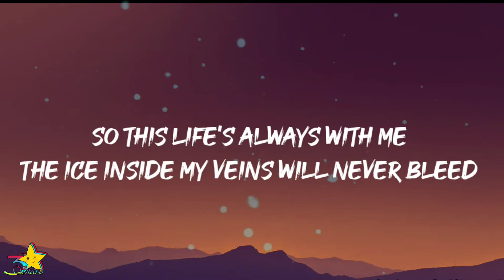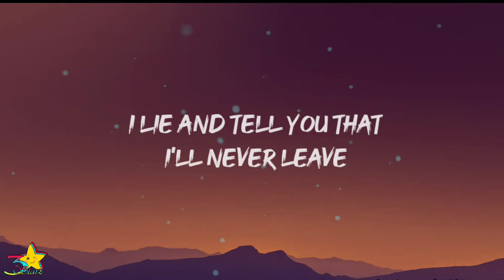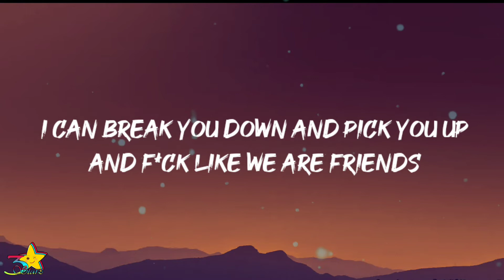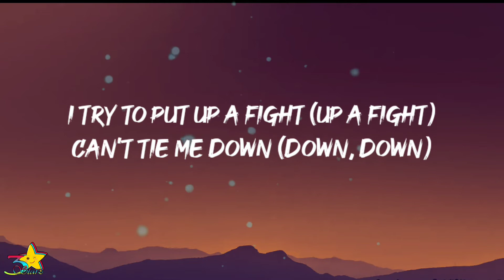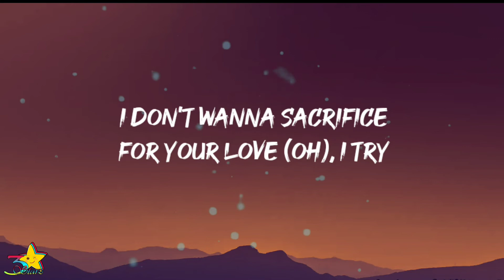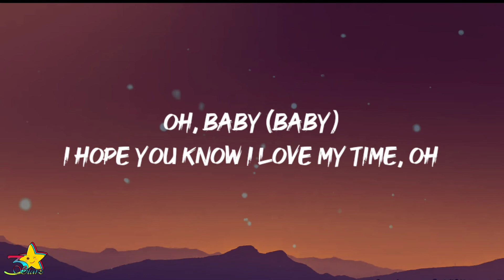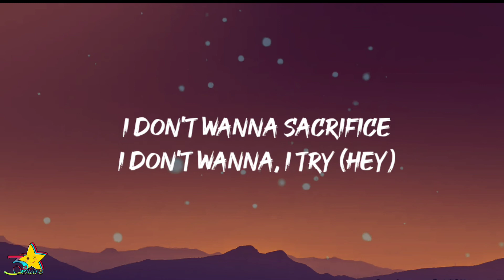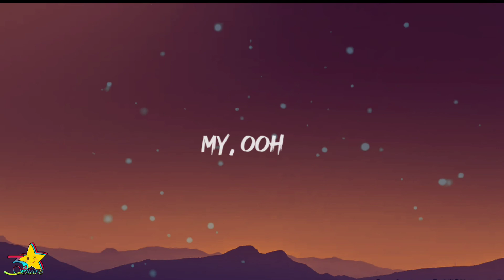The Weeknd - Sacrifice (Lyrics)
Every time you try to fix me
I lie and tell you that I'll never leave

But I sacrifice
Your love for more of the night
I try to put up a fight
Can't tie me down

I don't want to sacrifice
For your love
I try

I hold you through the toughest parts when you feel like it's the end
But don't be catching feelings
Don't be out here catching feelings

For your love
I try

For your love
I try

Oh, baby
I hope you know that I, I tried
Oh, baby
I hope you know I love my time

I don't want to
I try